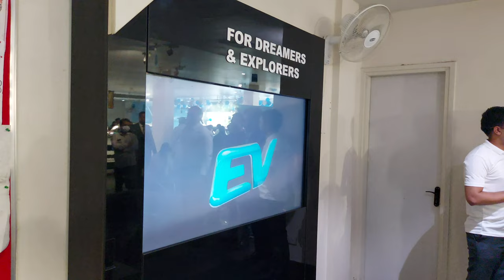Pehli Bar Dekha Car Launch event kaisa hota h? 🤔 First experience of TATA Car launch event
Hi Guys,
For the very first time, got a chance to attend a car launching event so sharing the experience with you all.
All in all, it was an excellent experience. I got to meet other car enthusiasts, some EV experts and TATA motor dignitaries.

Tata Nexon EV max detailed video will be coming soon. Till then enjoy this video.

Arya Tata Motor,
Add: Plot No. 90 IDC, Mehrauli-Gurgaon Rd, opposite Sector 14, Gurugram, Haryana 122001

1. Visko 1/4 Drive Metric Socket Set (46 Pieces)
2. Taparia DEP 06 Double Ended Spanner Set (DEP-06)
3. Visko Tools 111 8 Blades Combination Screw Driver Set with Tester (Blue and White, 9-Pieces)
4. Bosch Ratchet Pocket Corded Screw Driver with 9 Screwdriver Bits (Multicolour, L = 25 mm)
5. Taparia Samsan_13 165mm/6" Steel Insulated Combination Cutting Plier (Orange)
6. AmazonBasics Multi-Purpose Wire Stripper and Cutter Set of 1
7. Taparia 1408 Long Needle Nose Mini Plier (Silver,Brown)
8. Taparia 1170-6 Adjustable Spanner (Phosphate Finish)
9. TORMEN 12 Pcs Car Dash Radio Audio Installer Pry Tool Include, 11pcs Auto Trim Removal Multi-Use Panel Tool Kit and 1pcs Fastener Remover
10. THEMISTO - built with passion Themisto Beginners 8 in 1 Soldering iron Kit
11. APTECH DEALS.COM - deals for you... Soldering kit (Intermediate 7 in 1)
12. APTECH DEALS.COM - deals for you... Max 100 W Glue Gun with 5 Glue Sticks
13. KHADIJA Electric Drill and Screwdriver Machine 10mm 300W 0-750r/min Free Flexible Shaft Rod and Screwdriver bits Red 6 Months Warranty
14. STANLEY STHT43067-12 Tylon 5 Meters Measurement Tape in Rugged Rubber Case
15. Visko Tools 703 Claw Hammer (Black)
16. MR LIGHT TOTAL Cut-Resistance Gloves (Multicolour)